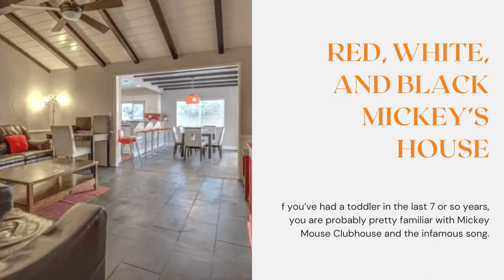Airbnb Anaheim - [17 Incredible] Disney Inspired Airbnbs Near Disneyland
From Cars Inspired Airbnbs to the ultimate Haunted Mansion airbnb. Here are some amazing Airbnb's in Anaheim near Disneyland.